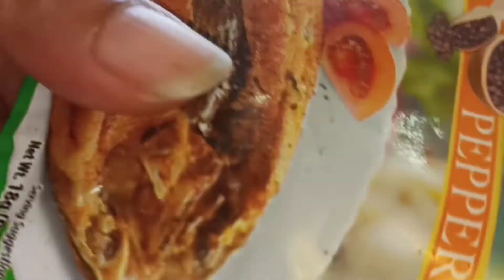FRIED CHICKEN GIZZARD |GIZZARDRECIPE|PAANO MAGLUTO NG BALUNAN NG MANOK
Labyo Jamish

Jonh  Mello  AmaroFriedChickenagizzard